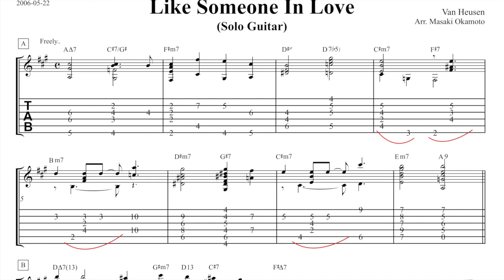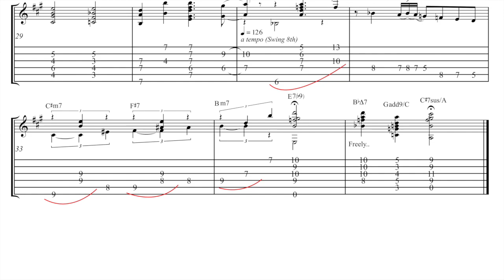Like Someone In Love - Masaki Okamoto (Jimmy Van Heusen cover)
Like Someone In Love (Jimmy Van Heusen) arranged for solo guitar.